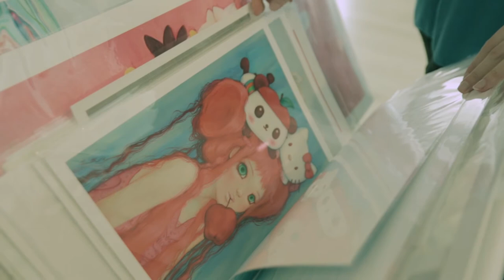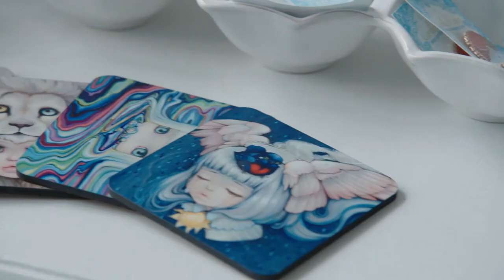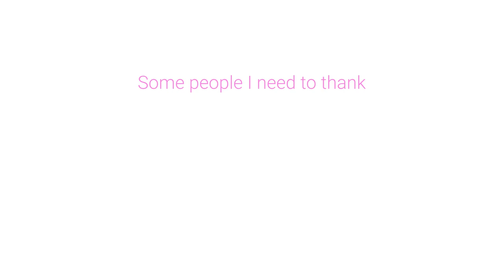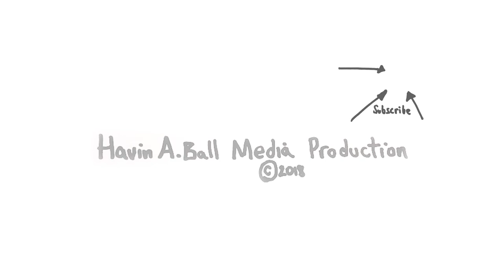Camilla d'Errico, Vancouver - Who are You British Columbia? - Episode 5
Web series about the characters of British Columbia, Canada. Episode 5, Camilla d'Errico. Comic book illustrator, painter, designer, writer and visual artist. Pop Surrealism Paintings & Manga Art. Stories from Art galleries exhibitions to Comic Con fan kinship.

"Waves of Chill"
Wayne Jones "Goat"